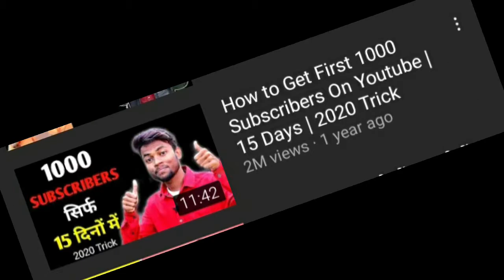HOW MANOJ DEY SCAM WITH US ll MANOJ DEY ROAST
HII GUYS
IF U LIKE THIS VIDEO GIVE IT A THUMBS UP PEPSI MAZZA JO DENA HAI WOH DOH
AUR BNATA HU
SOME FUNNY VIDEO
NOTE- EVERY SINGLE WORD I AM JUST SAY IN THIS VIDEO IT'S A JOKE
PLEASE DON'T TAKE IT SERIOUSLY IF HURT SOMEONE FELLING THAN I AM NOT SORRY BECAUSE IT'S A JOKE WHY U TAKE IT SERIOUSLY
BYE BYE